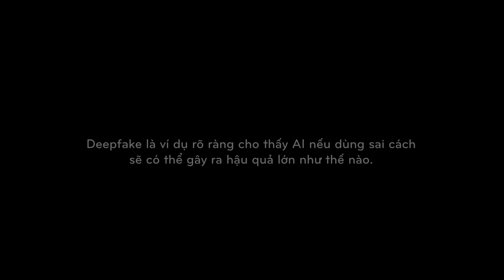Deepfake - Công Nghệ Làm Giả Video Siêu Thật | FSOFT AI Center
Bạn có tin một cựu tổng thống Mỹ như Barack Obama lại nói “Donald Trump là một kẻ ngốc” trước hàng triệu người trên sóng truyền hình? Hay Mark Zuckerberg lại đi khoe khoang “Tôi đang toàn quyền kiểm soát dữ liệu của hàng tỷ người dùng trên toàn cầu.” Những chuyện này nghe thì khó tin nhưng hoàn toàn có thật đấy! Nhưng thật theo cách rất “fake”, fake chuyên nghiệp đến nỗi người ta cứ nghĩ đó là thật! Thế là thế nào? Xem ngay video nhé!

AI Lab – Baby Learns, Machine Learns